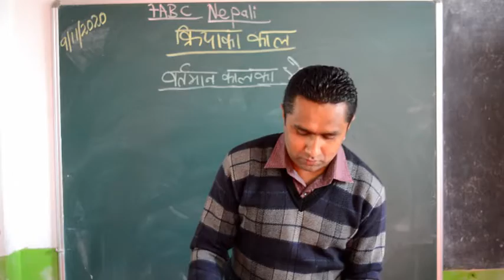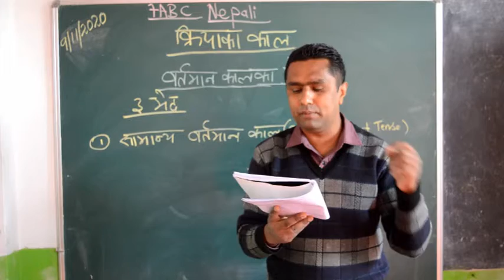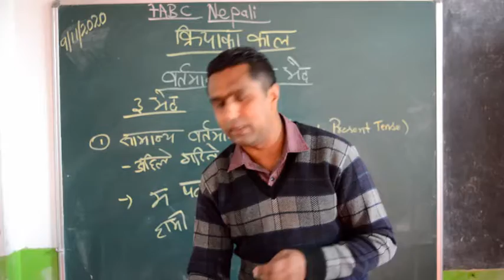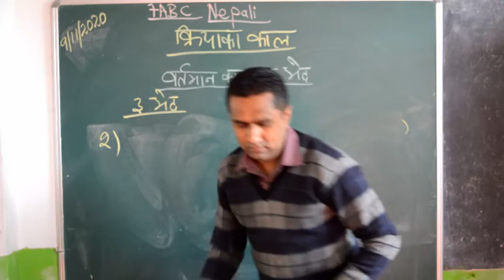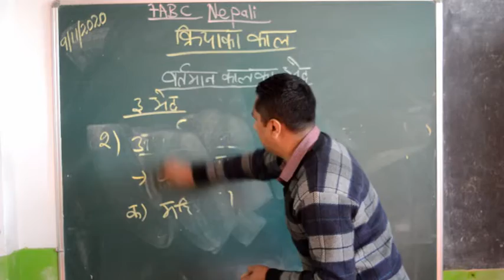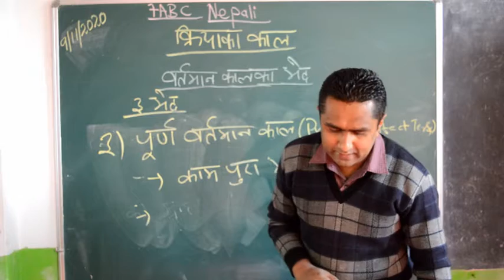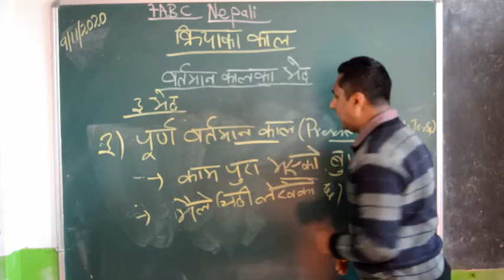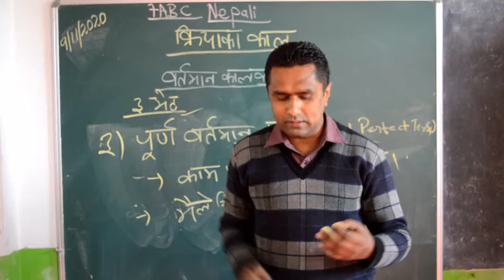कक्षा 7 नेपाली व्याकरण क्रिया काल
M/s Dhurva Khannal